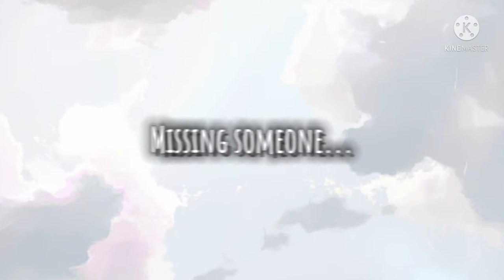Saving the Gacha Community